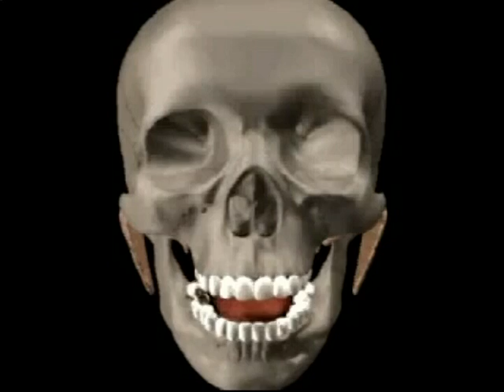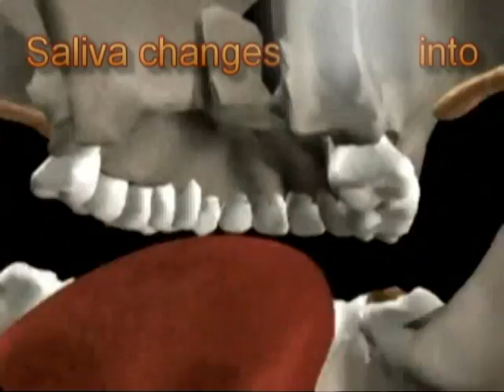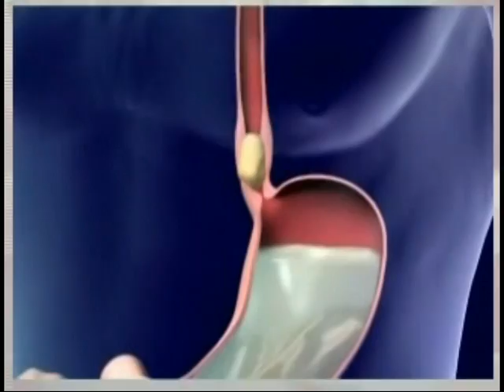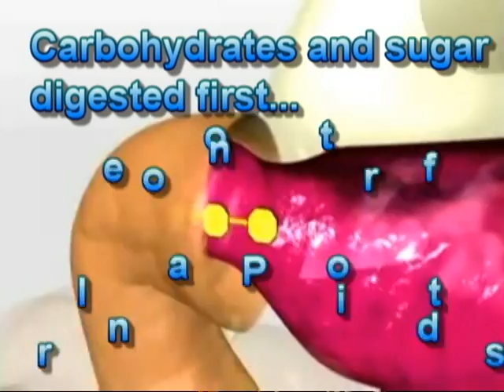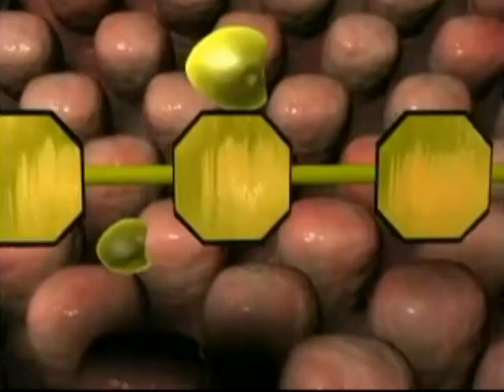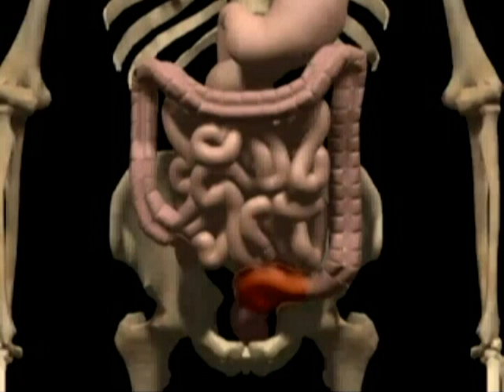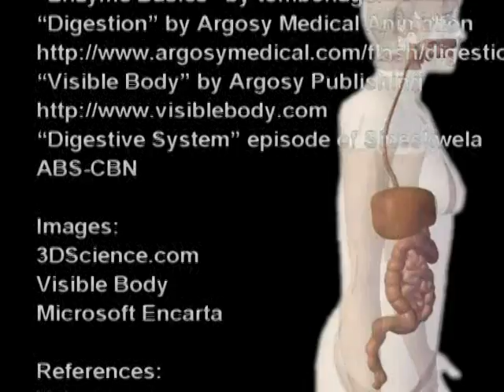Instructional Video Material in Science - Digestive System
Instructional Video Material prepared by Mr. Richard M. Alboro, Cabcaben Elementary School, Mariveles, Bataan